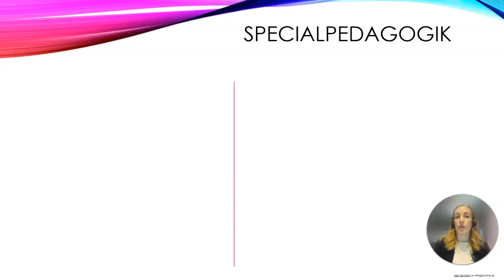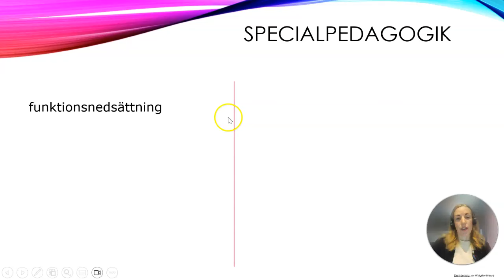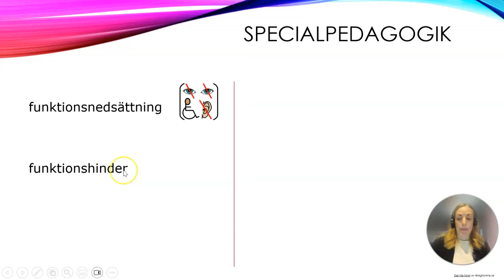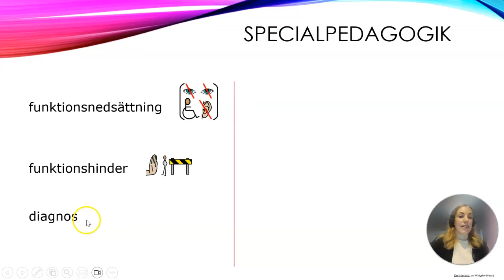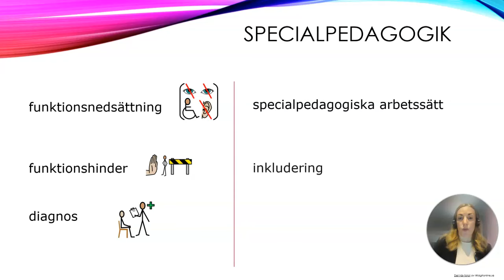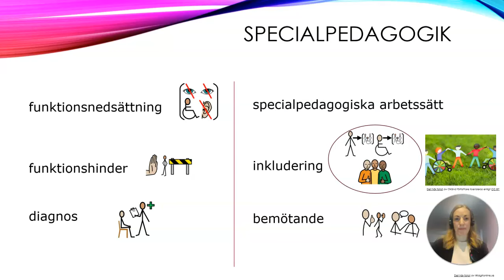Viktiga begrepp - Specialpedagogik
I den här filmen berättar jag kort om några viktiga begrepp som vi arbetar med i kursen Specialpedagogik och du har även chans att träna på hur du ska uttala begreppen.

Till samma kurs finns ytterligare tre filmer:
PPnr1 Specialpedagogik i förskolan - En introduktion
PPnr2 Specialpedagogik i förskolan - Specialpedagogiska arbetssätt
PPnr3 Specialpedagogiska hjälpmedel